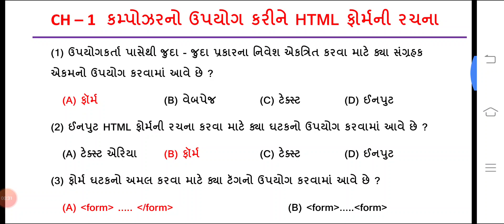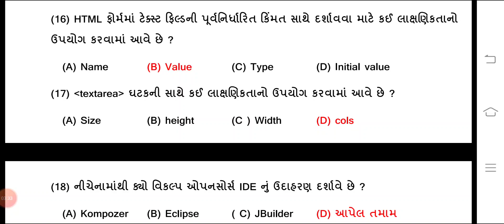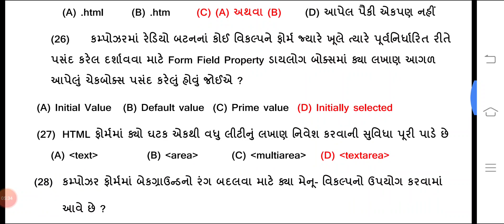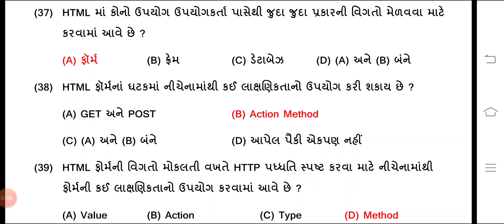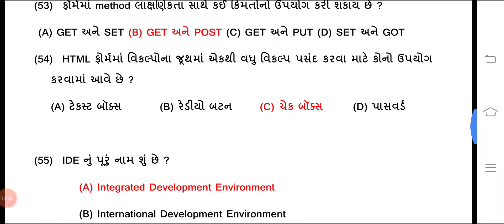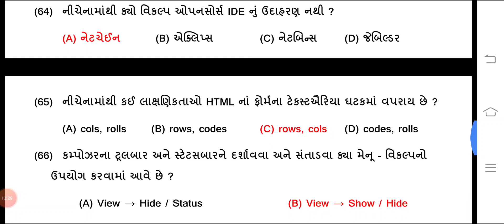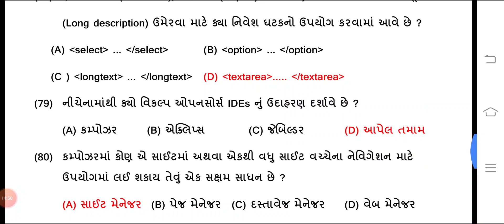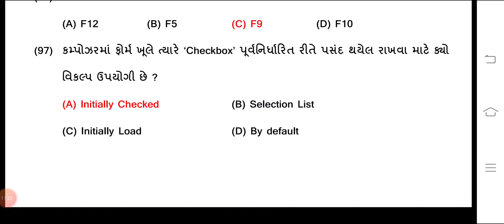std-12 computer ch-1 mcq